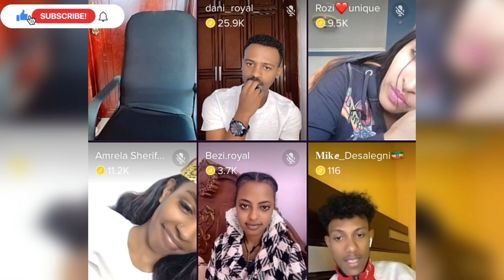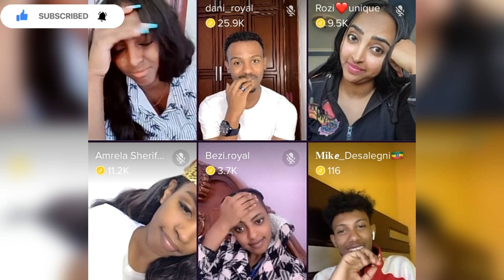Ethiopia: ልንጋባ ነው